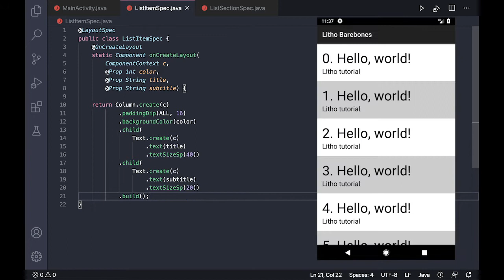ELI5: Litho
In this video, Meta Open Source Developer Advocate Dmitry explains Litho, a declarative UI framework for Android, in 60 seconds.

Project Links

Social Accounts